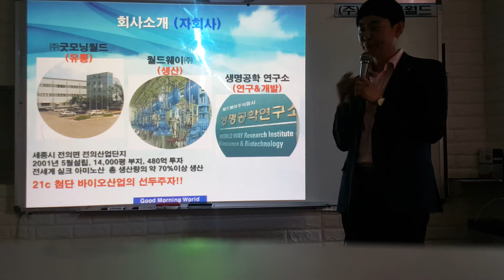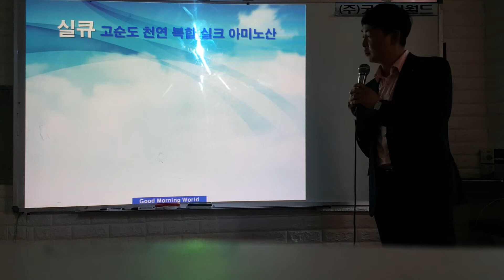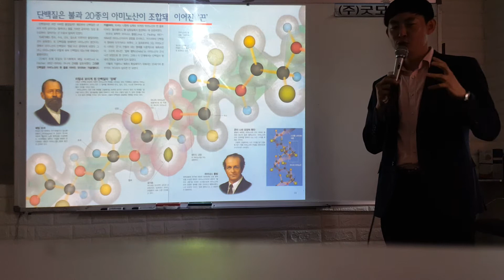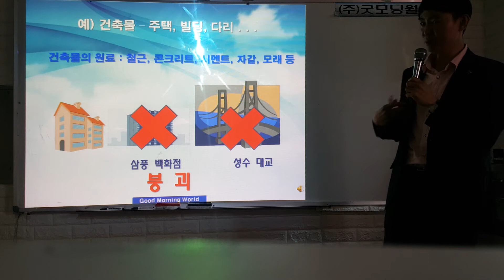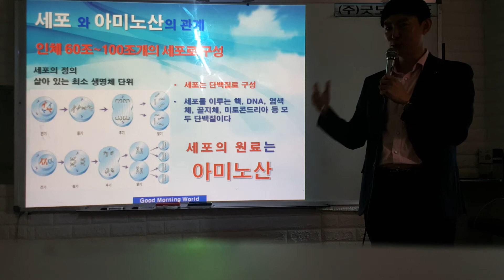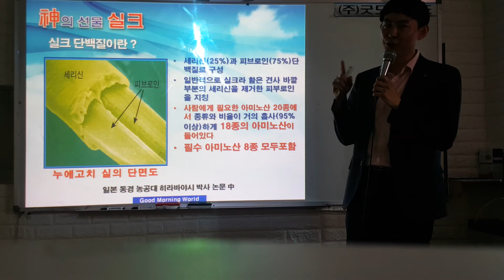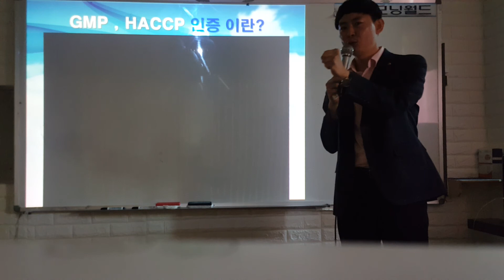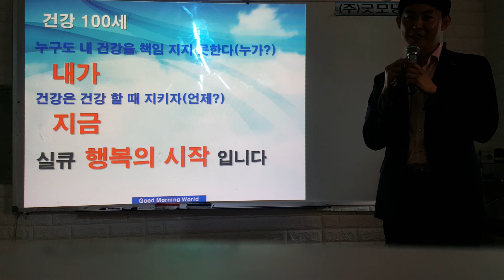굿모닝월드 실큐아미노산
우리몸의 70%는 물!
물 다음으로 단백질!!
단백질의 구성성분 아미노산!!!

머리카락,손발톱,피부,뼈,근육,호르몬,효소,항체,혈액...
이 모든 단백질을 만들어내는~
생명의 만능소재!
아.미.노.산!!

굿모닝실큐아미노산으로~
건강100세를 준비하세요♡

제품/사업 문의
ACE G. 대표 박순기